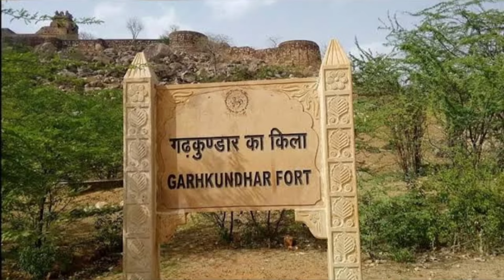ऐसा ख़तरनाक रहस्य छुपाए हुए हैं भारत के ये किले सुनकर आपकी रूह कप जाएगी